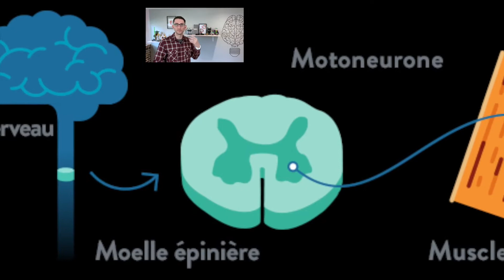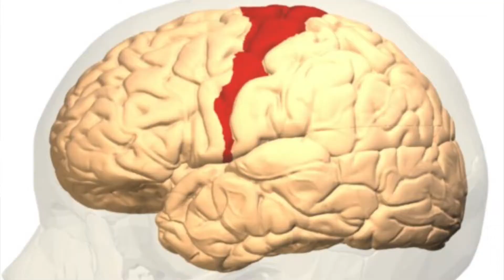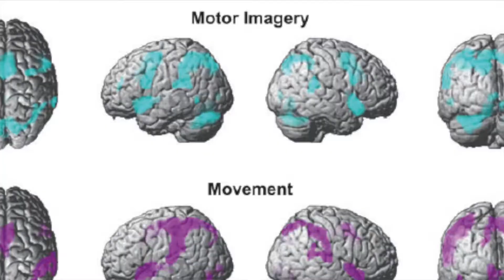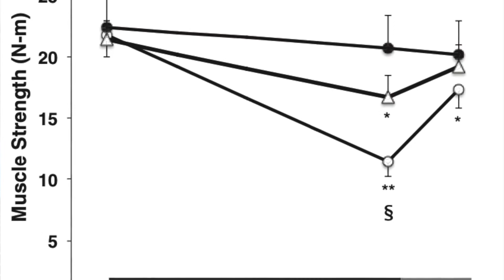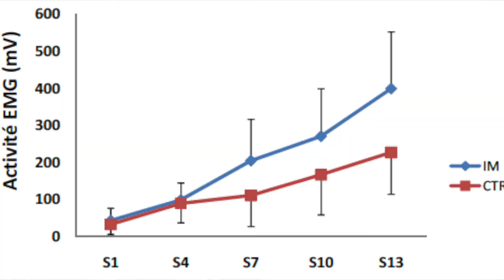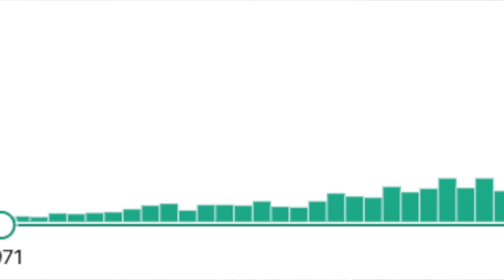Développer sa force par la pensée ?💪 L'imagerie mentale pour "muscler" le cerveau et le corps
Gagner en force sans bouger ? Dans cette vidéo, vous allez voir que l'imagerie mentale, ou plutôt l'imagerie motrice, permet ça, mais aussi de moins perdre en force lorsqu'on est immobilisé.

Mais attention ! Par ce que l'imagerie mentale ce n'est pas simplement rêver tranquillement au corps musclé qu'on aimerait avoir...

0:00 Intro
0:29 Comment on bouge ?
1:52 Imaginer bouger
4:30 Imagerie externe ou interne ?
5:40 Imagerie motrice & activité musculaire
7:12 Imaginez-vous...
📓 Publications scientifiques
Clark BC, Mahato NK, Nakazawa M, Law TD, Thomas JS. The power of the mind: the cortex as a critical determinant of muscle strength/weakness. J Neurophysiol. 2014 Dec 15;112(12):3219-26. doi: 10.1152/jn.00386.2014. Epub 2014 Oct 1. PMID: 25274345; PMCID: PMC4269707.

Ranganathan VK, Siemionow V, Liu JZ, Sahgal V, Yue GH. From mental power to muscle power--gaining strength by using the mind. Neuropsychologia. 2004;42(7):944-56. doi: 10.1016/j.neuropsychologia.2003.11.018. PMID: 14998709.

Miller KJ, Schalk G, Fetz EE, den Nijs M, Ojemann JG, Rao RP. Cortical activity during motor execution, motor imagery, and imagery-based online feedback. Proc Natl Acad Sci U S A. 2010 Mar 2;107(9):4430-5. doi: 10.1073/pnas.0913697107. Epub 2010 Feb 16. Erratum in: Proc Natl Acad Sci U S A. 2010 Apr 13;107(15):7113. PMID: 20160084; PMCID: PMC2840149.

Lebon, F., Rouffet, D., Guillot, A. & Collet, C. (2008). Imagerie motrice et activité électromyographique. Movement & Sport Sciences, 2(2), 11-34.

Hanakawa T, Dimyan MA, Hallett M. Motor planning, imagery, and execution in the distributed motor network: a time-course study with functional MRI. Cereb Cortex. 2008 Dec;18(12):2775-88. doi: 10.1093/cercor/bhn036. Epub 2008 Mar 20. PMID: 18359777; PMCID: PMC2583155.

Slimani, M., Tod, D., Chaabene, H., Miarka, B., & Chamari, K. (2016). Effects of Mental Imagery on Muscular Strength in Healthy and Patient Participants: A Systematic Review. Journal of sports science & medicine, 15(3), 434–450.

Pearson J. The human imagination: the cognitive neuroscience of visual mental imagery. Nat Rev Neurosci. 2019 Oct;20(10):624-634. doi: 10.1038/s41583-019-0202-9. PMID: 31384033.

Pearson J, Naselaris T, Holmes EA, Kosslyn SM. Mental Imagery: Functional Mechanisms and Clinical Applications. Trends Cogn Sci. 2015 Oct;19(10):590-602. doi: 10.1016/j.tics.2015.08.003. PMID: 26412097; PMCID: PMC4595480.

Dave Smith , Caroline Wright , Amy Allsopp & Hayley Westhead (2007): It's All in the Mind: PETTLEP-Based Imagery and Sports Performance, Journal of Applied Sport Psychology, 19:1, 80-92